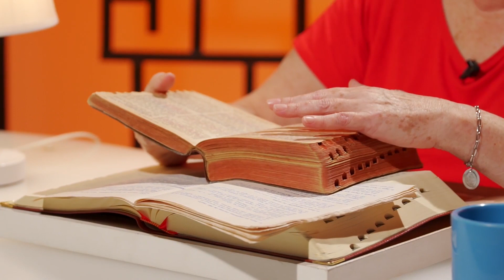Jornada Bíblica Canção Nova | 1º série: Padre Jonas da Bíblia | Testemunho Fátima Marcondes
Jornada Bíblica Canção Nova 2022 de 1º a 30 de Setembro.

A série “Padre Jonas da Bíblia” abre a Jornada Bíblica Canção Nova com uma justa homenagem àquele que, pela graça de Deus, se tornou, para milhões de Brasileiros, o padre “Joanas da Bíblia”.

Ele era assim chamado pelo povo simples, que não conseguia pronunciar o sobrenome - Abib -, e dizia ‘da bíblia’, pelo motivo da pregação da Palavra de Deus que ele sempre realizou e do incentivo incansável para que as pessoas fizessem todos os dias uma experiência com a Palavra, por meio de um diário Espiritual.

Você vai acompanhar o testemunho de pessoas que aprenderam o método com o Monsenhor Jonas Abib naquele tempo; e de outras pessoas que, poucos anos depois, também fizeram e ainda fazem essa experiência!